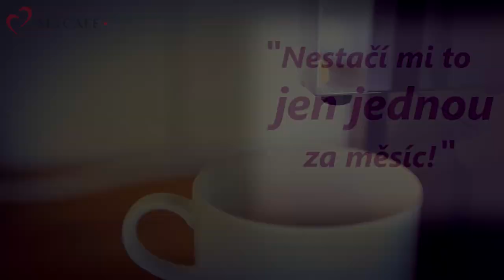Když se snažíte zvládnout sexuálního mamuta | SExCAFÉ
Monika se snaží řešit problém, který má váhu mamuta. Chce řešit něco, s čím jí musí pomoci i její partner. Jak ho přimět, aby se s ní miloval častěji?  A jak zachránit sex i vztah? Sledujte pokračování SExCAFÉ a další tipy po registraci ZDE